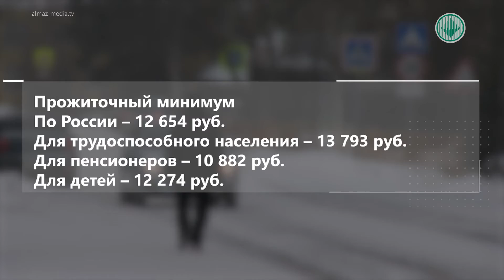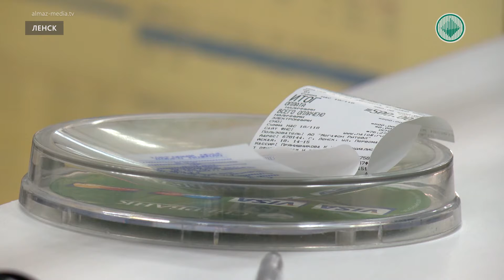С января 2022 года вступят в силу новые законы